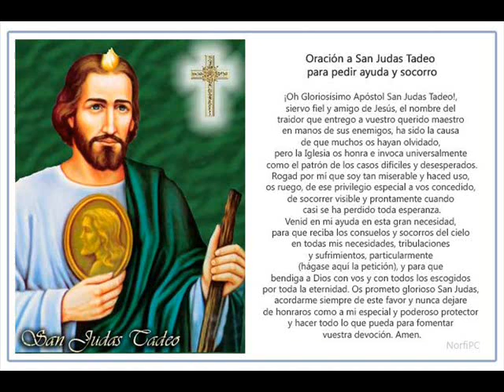GERMAN ROSARIO - SAN JUDAS TADEO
EL JIBARO DE YUMAC. Gracias por el favor recibido...